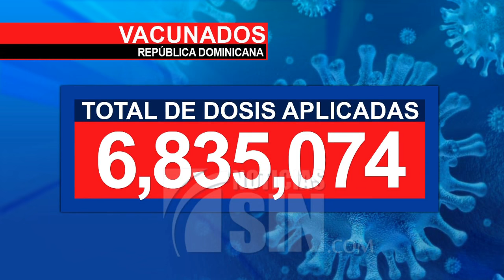Se registra nuevo pico de la pandemia en RD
Con 55 mil casos activos de covid-19 y 12 defunciones reportadas en las últimas 24 horas, el país se encuentra en un nuevo pico de la pandemia.

Mientras los centros hospitalarios del Gran Santo Domingo viven el drama desgarrador de familiares de los pacientes ingresados en las unidades de Covid.